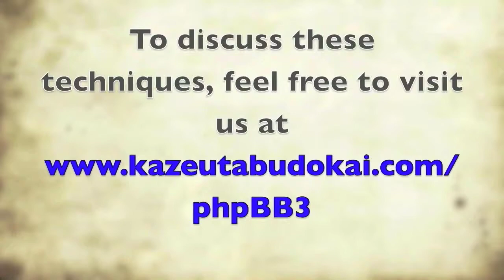Aikido: Ni Ju San Kata: 13 of 23 Kote-gaeshi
Ni Ju San hon Kata (23 Kata), Kote-gaeshi

Developed by Karl Geis, this kata is a variation/adaptation of Tomiki's 17 basic aikido techniques of Ju Nana Hon kata. This kata include an elaboration of the chains of techniques that occur within the 17 basic aikido kata. The 23 expands on this concept, with a few extra forms/techniques that are contingency conditions (e.g. responses to failures). This 23 links all the techniques together into one long series. This kata also explores the idea of using a single hand at the moment of engagement, rather than both hands. It also takes on more of a constant movement (flowing) characteristic, compared to Ju Nana Hon kata. The idea to to flow eaily from one technique to the next. More emphasis is placed on hand-changes and grip changes.

Nick Lowry further explains the similarities and differences between Tomiki's kata and Karl Geiss' kata here: